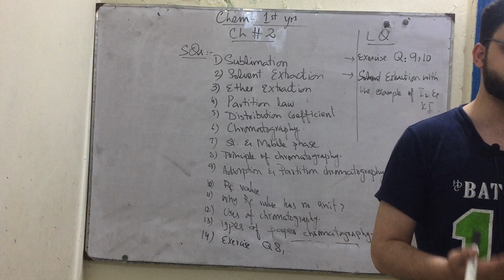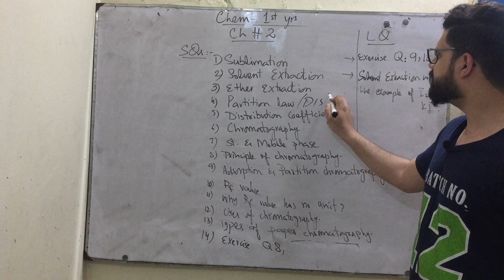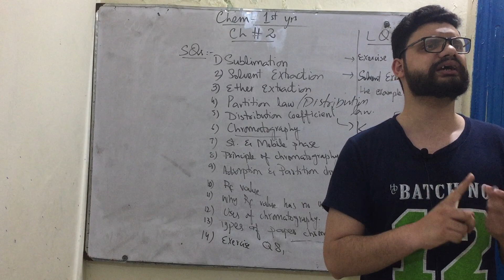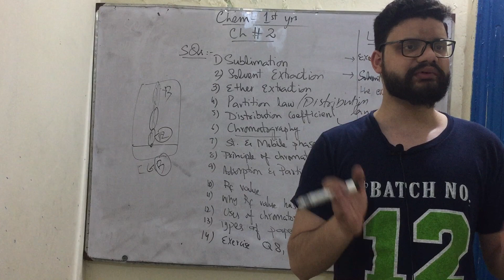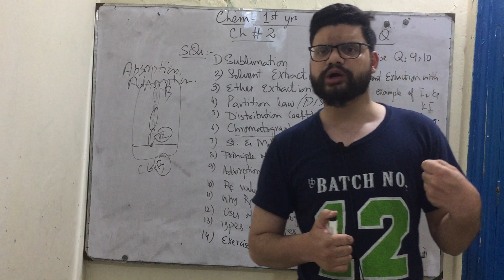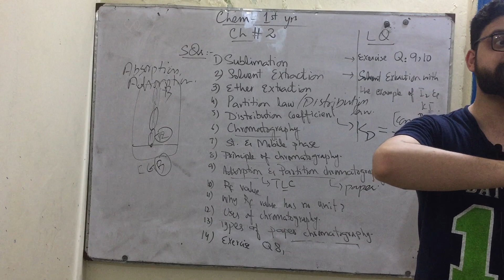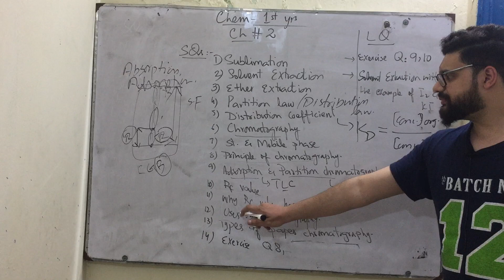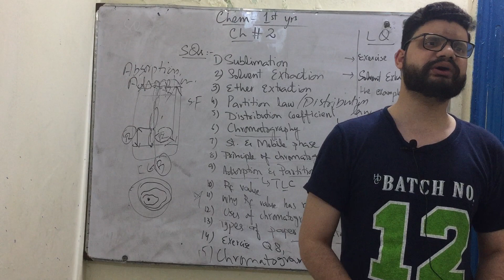Chemistry part1| Chapter#2| Important Questions| ALP syllabus 2021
Questions| ALP 2021

By using this video you will be able to learn important questions about 1st year Chemistry chapter 2.
In this video, you will see all the important questions from chapter 2 and from exercise with brief and reasonable discussion.
By learning these questions you can prepare this chapter  100% .
This guess papers contains most important questions that are necessary to learn to get full Marks in Chemistry.
This guess paper is organized according to ALP smart syllabus 2021.

FScchemistry# Guesspaper2021# chapter 2# importantquestions2021# ALP# smartsyllabus# AL-CHEMYistic# Chemistrylectures# FScchemistryguess